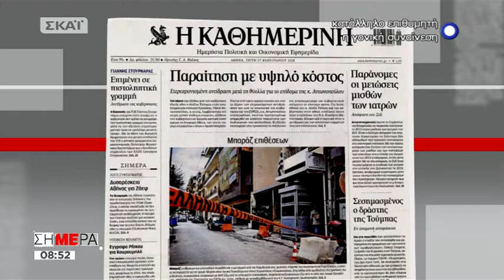Τιτλοι Εφημερίδων Πρωτοσέλιδα (SKAI, 27/02/18)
Τα πρωτοσέλιδα των εφημερίδων (ΣΗΜΕΡΑ SKAI,  27/02/18)